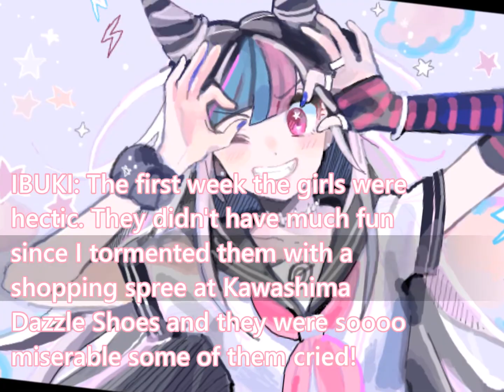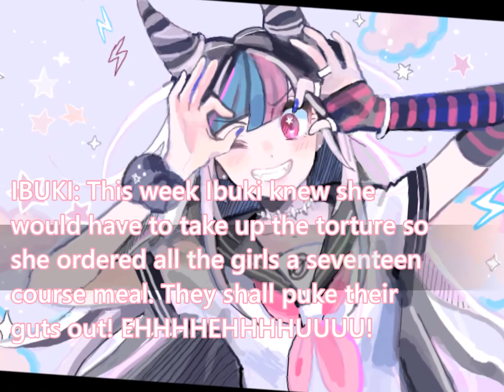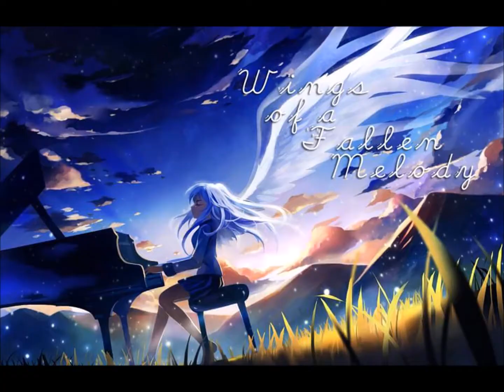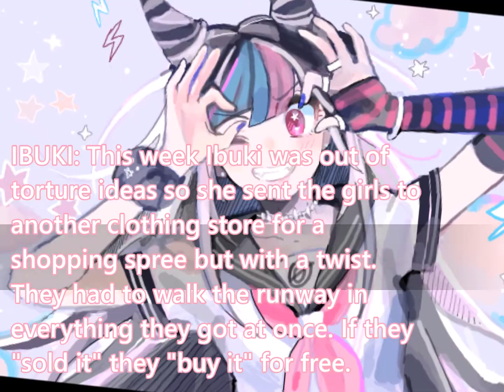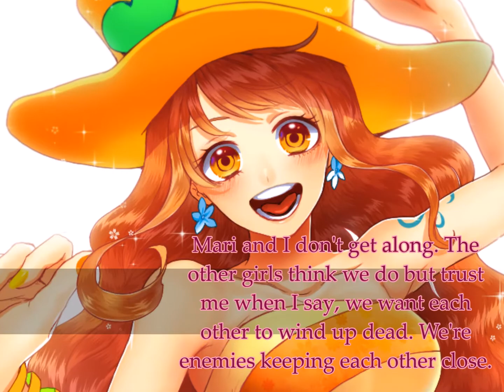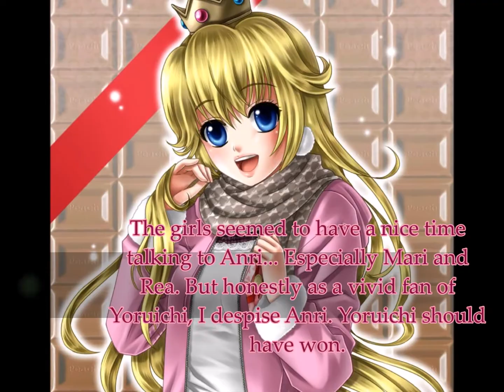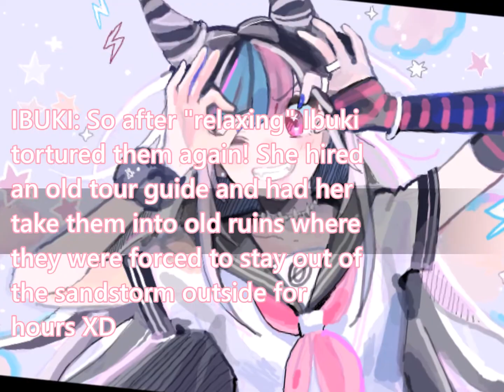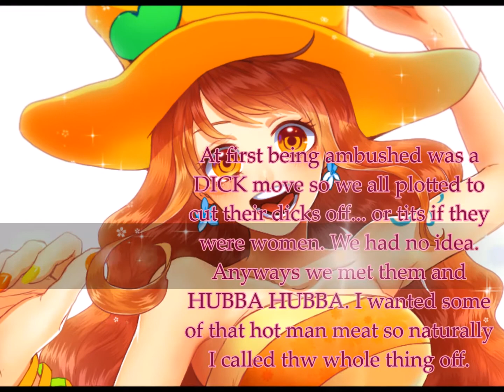Anime's Next Top Model Cycle 11 Results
So this took longer than expected... But I can shrug violently and safely say this is one of my favorite cycles. Hopefully you like it and the winner decision. cycle 12 will probably take a while but it'll be shorter than this one I guarentee it.